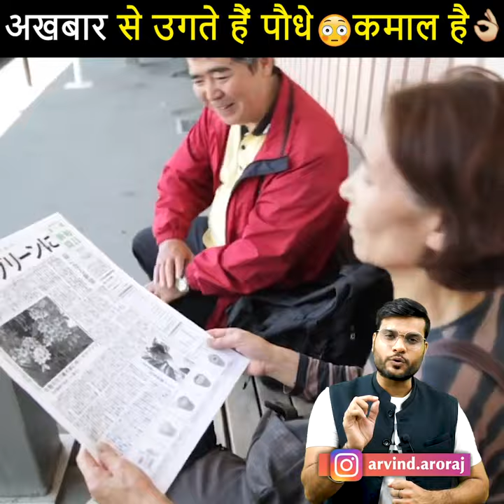अखबार से उगते हैं पौधे 😲 जानो कैसे 🤔 सिर्फ 1 मिनट में । by arvind arora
Arvindarora Please Note :- Some of the pics and footages are not real and not related to content and only used for related visualisation purposes only . Pls do not relate these with any real incidents.